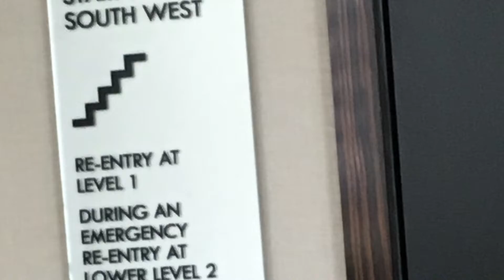Good Food and Fun Over the Years